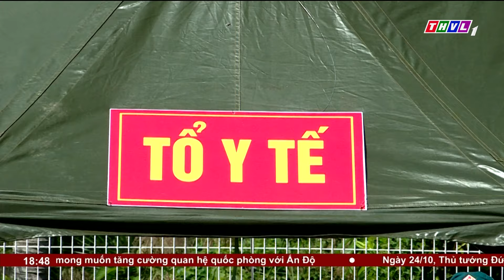Thời sự 18h30 (25/10/2024)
1. Tổng Bí thư Tô Lâm trao Quyết định phân công đồng chí Trần Cẩm Tú giữ chức Thường trực Ban Bí thư
 2. Thủ tướng Chính phủ Phạm Minh Chính hội đàm với Tổng thống Nga Vladimir Putin bên lề Hội nghị các nhà lãnh đạo Nhóm các nền kinh tế mới nổi hàng đầu thế giới (BRICS) mở rộng tại Nga
3. Quốc Hội thảo luận phiên toàn thể tại hội trường về một số nội dung còn ý kiến khác nhau của dự thảo Luật Quy hoạch đô thị và nông thôn.
4. Hội nghị tổng kết công tác xã hội hóa về kiên cố hóa trường, lớp học và nhà công vụ cho giáo viên giai đoạn 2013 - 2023; nhiệm vụ và giải pháp trong thời gian tới.

⬇️⬇️⬇️ Tải THVL Audio để nghe đầy đủ